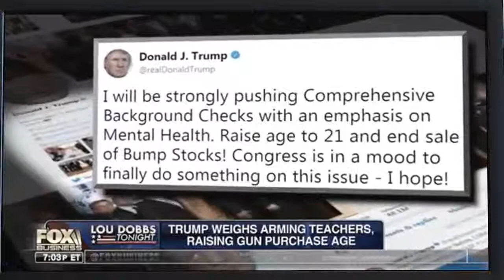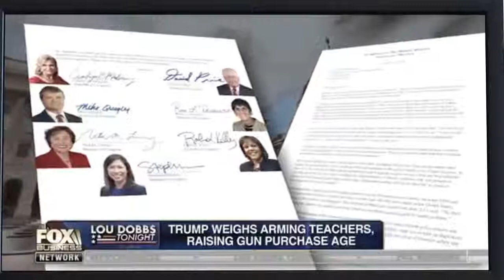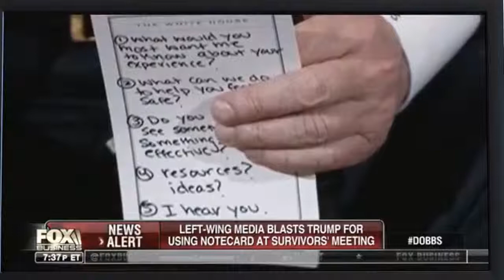LOU DOBBS Tonight 02/22/2018 - TRUMP WHITE HOUSE.